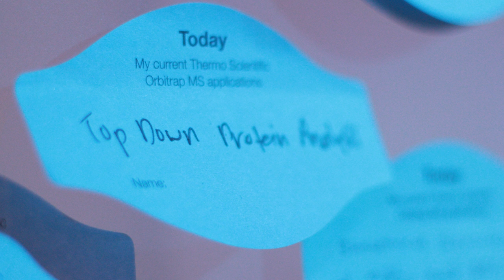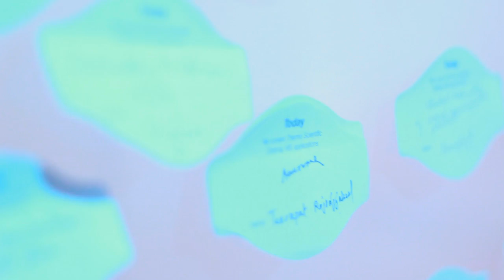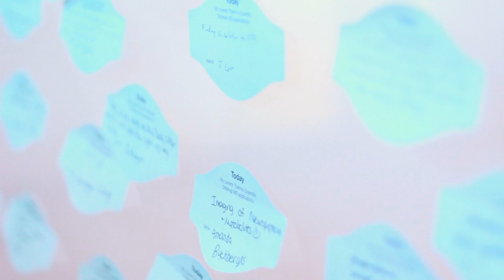Next Generation GC-MS with Joshua Coon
Reinventing GC-MS